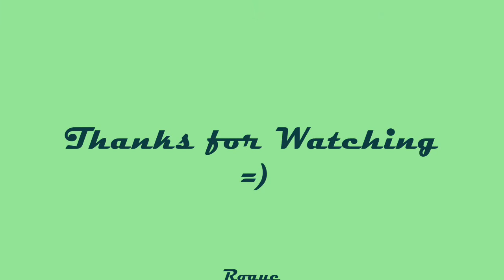Priest UI - M A C A B R E Vs Anub'arak (Toc 10-man)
A nice kill of Anub'arak normal mode. Sorry I missed the start by a few seconds, but most of the fight is there :) Enjoy.